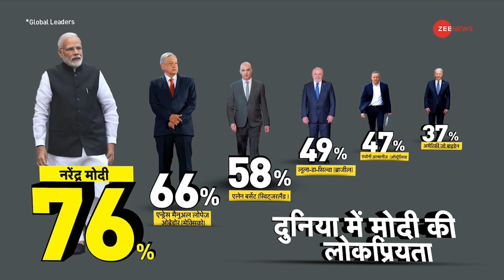DNA: मुस्लिम देशों में क्यों बढ़ रही भारत की धाक? | Muslim Countries | India | Putin | UAE | Saudi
मुस्लिम देशों में लगातार भारत की धाक बढ़ रही है. संयुक्त अरब अमीरात से लेकर Saudi Arabia, Egypt, Jordan और Iraq जैसे देश पीएम मोदी से दोस्ती के कायल हैं. इसकी तस्वीर दुनिया एक बार नहीं कई बार देख चुकी है...मुस्लिम देशों में भी पीएम मोदी का शाही स्वागत होता है...इन देशों के प्रिंस खुद एयरपोर्ट पर भारतीय प्रधानमंत्री के स्वागत के लिए पहुंचे है..दुनिया के बड़े-बड़े देशों ने भारत के प्रधानमंत्री को अपने सर्वोच्च सम्मान से नवाज़ा है.

India's influence is continuously increasing in Muslim countries. Countries like United Arab Emirates, Saudi Arabia, Egypt, Jordan and Iraq are appreciative of friendship with PM Modi. The world has seen this picture not once but many times... PM Modi is given a royal welcome in Muslim countries too... Prince of these countries themselves have arrived at the airport to welcome the Indian Prime Minister. Countries have honored the Prime Minister of India with their highest honour.